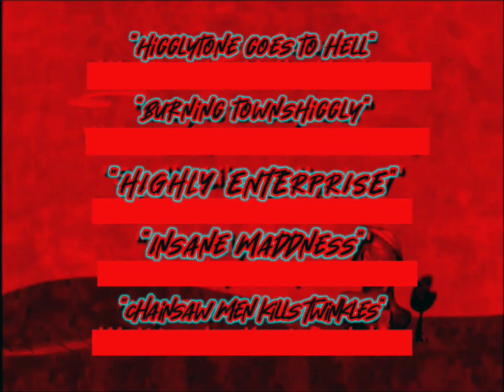(FAKE) Higglytown heroes Lost Episode End Credits My Version (Jumpscare Warning) Read Description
Taken From: Higglytown heroes Lost Episode (666)
Episode Name: Bart, Lisa, Spongebob and Patrick Revenge On Twinkles

NOTE: ITS FAKE